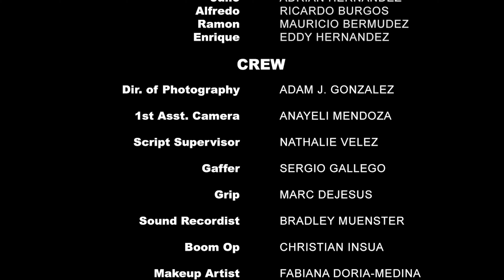Julio the Hitman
A son of a Miami drug lord wants to make his father proud by working in the family business as a hitman but some jobs aren't for everyone.